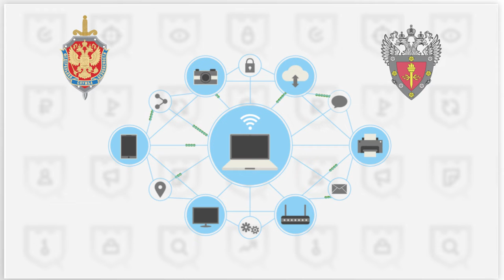SOC-Форум 2018 — Удвой общение!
На грядущем SOC-Форуме будет совершенно неповторимая обстановка для общения специалистов ИБ на темы противодействия компьютерным атакам и реагирования на инциденты.

27 и 28 ноября в Москве на SOC-Форуме 2018 пройдут доклады, дискуссии и мастер-классы для специалистов по мониторингу инцидентов и противодействия киберугрозам. Организаторы мероприятия — ФСБ России и ФСТЭК России, среди участников — Банк России, а также крупнейшие российские компании, предоставляющие услуги по строительству центров мониторинга инцидентов и SOC как сервис.
Программа SOC-Форум 2018 впервые охватит 2 дня, а это значит на 100% больше времени для обмена опытом, дискуссий и полезной информации!

Успейте зарегистрироваться на мероприятие!